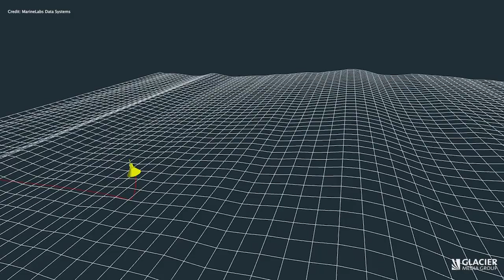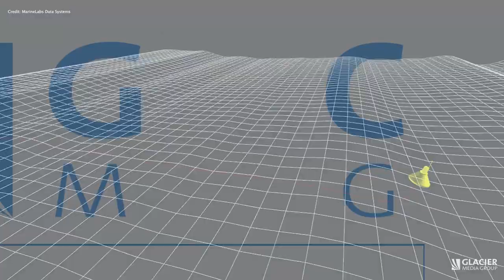'Once in a millennium' rogue wave recorded in B.C.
The wave recorded by MarineLabs off Ucluelet was 17.6 metres in a sea state with wave heights of six metres, so it was nearly three times the size of the waves around it.